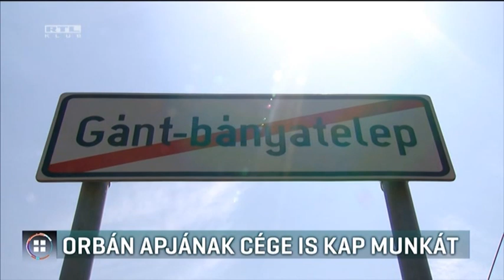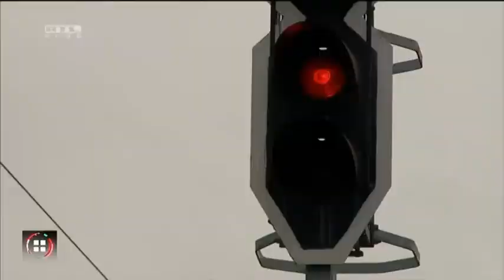Orbán apjának cége is kap munkát 18-01-25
Állami építkezésen dolgozik alvállalkozóként a miniszterelnök apjának cége – ez derül ki a Direkt36 által kiperelt iratokból. Orbán Viktor fél éve is azt mondta: fontosnak tartja, hogy családtagjai ne vegyenek részt állami beruházásokon. A most nyilvánosságra hozott iratok szerint egy dél-balatoni vasútfelújításról van szó, ahol Mészáros Lőrinc cége az egyik fővállalkozó, és Orbán apjának cége majdnem 300 millió forintért dolgozik. A kormányfő szóvivője szerint Orbán apja soha nem indult uniós, vagy állami pályázaton. A DK az unió csalás elleni hivatalához fordul.